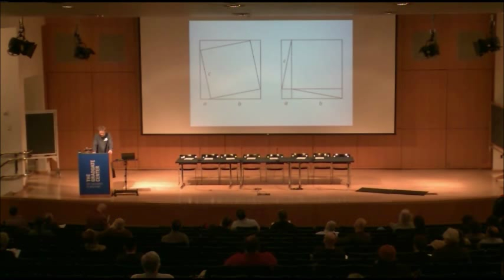Jan Zwicky: The Experience of Meaning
Simplicity: Ideals of Practice in Mathematics & the Arts
Graduate Center, City University of New York, April 3-5, 2013